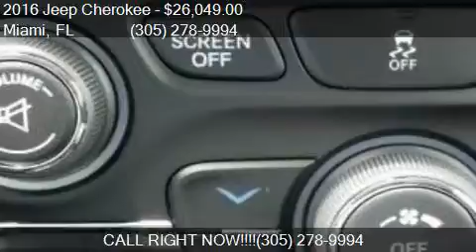2016 Jeep Cherokee Latitude 4dr SUV for sale in Miami, FL 33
This 2016 Jeep Cherokee Latitude 4dr SUV is for sale in Miami, FL 33157 at DADELAND DODGE CHRYSLER JEEP RAM.

Engine: 2.4L I4
Transmission: Automatic 9-Speed
Color: GRANITE_CRYSTAL
Mileage: 5
Contact DADELAND DODGE CHRYSLER JEEP RAM 16501 South Dixie Highway Miami, FL 33157 to test drive this 2016 Jeep Cherokee Latitude 4dr SUV today.